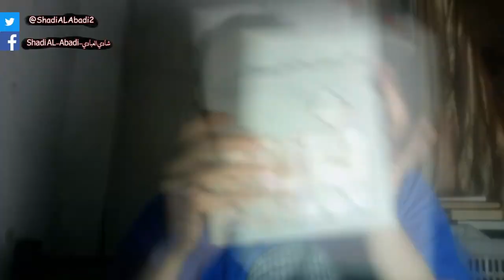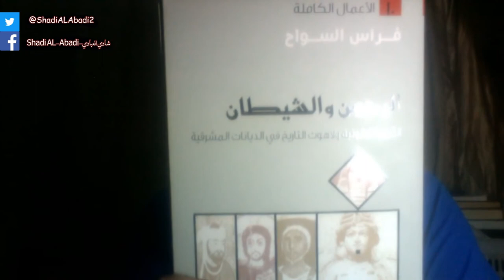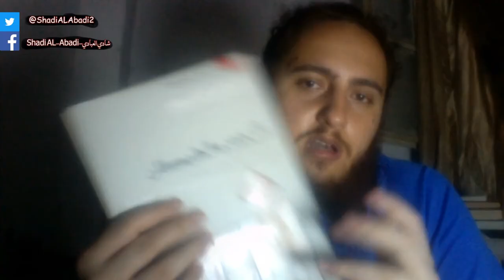تعالوا نحكي على كتاب الدكتور فراس السواح "الرحمن والشيطان"